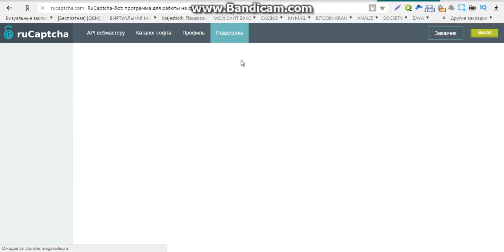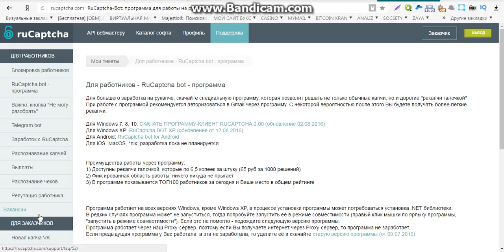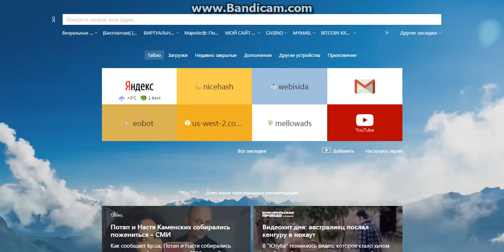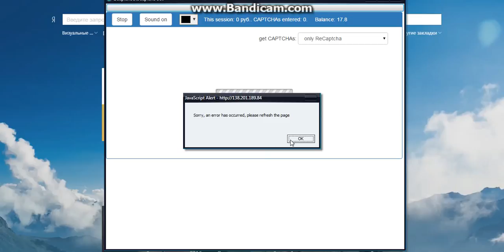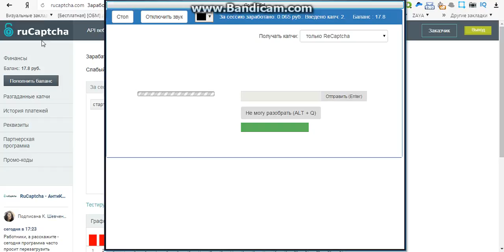заработок без вложений казахстане